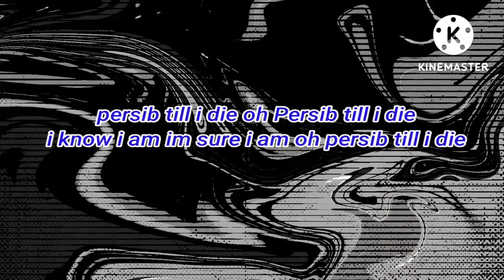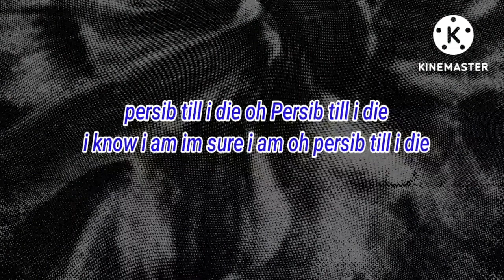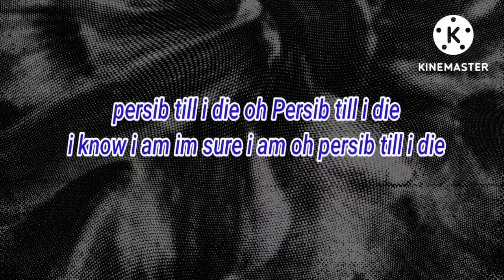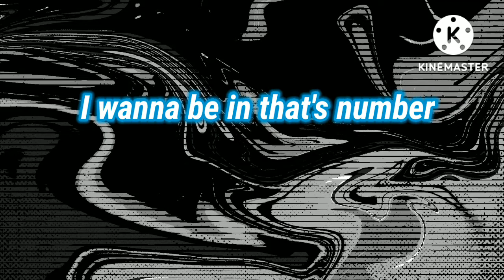CHANT TERPOPULER PERSIB BANDUNG (NORTHERN WALL)